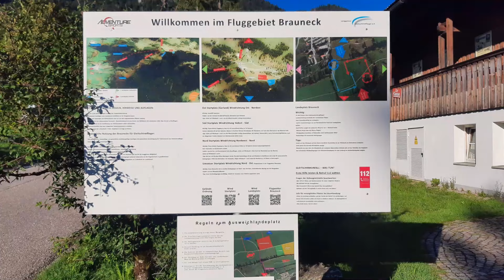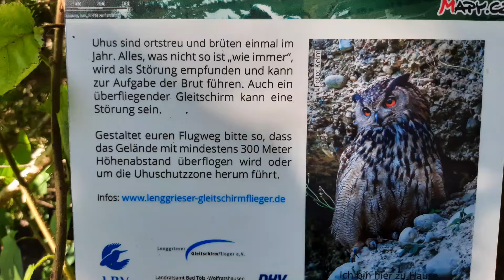Hauptlandeplatz Brauneck Lenggries | Paraspotting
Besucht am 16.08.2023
Lokaler Fliegerclub / Flugschule

Konkrete und anschauliche Fluggebiets-Informationen für Paragleiter bzw. Gleitschirmflieger, damit sich PilotInnen rascher und einfacher in neuen Fluggebieten zurechtfinden können und sich auf das Wesentliche konzentrieren können: die Freude am Fliegen! Mehr Vielfalt, mehr Abwechslung, mehr Sicherheit - mehr Freude und weniger Frust beim Entdecken neuer Fluggebiete, das ist das Ziel und die Mission von Paraspotting.

ACHTUNG: Diese Fluggebietsbeschreibung ist keinesfalls vollständig und möglicherweise fehlerhaft! Jede Pilotin und jeder Pilot ist vollkommen selbst verantwortlich, alle erforderlichen Informationen einzuholen, bevor sie bzw. er paragleiten / gleitschirmfliegen geht!

Fragen und Anmerkungen bitte in die Kommentare.
Ich freue mich sehr über Ergänzungen und Korrekturen und werde versuchen, Fragen so rasch wie möglich zu beantworten!

Danke und LG,
Clemens :)